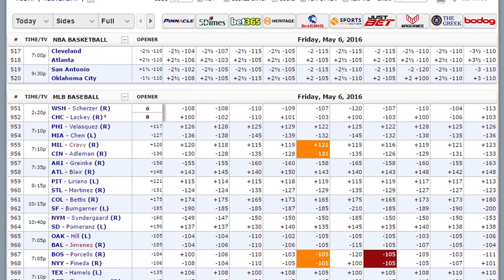NFL Week 14 Props | Monday Night Football Picks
Monday Night Football offers a delightful AFC battle between Ravens and Patriots. Is there any value to be found in terms of prop picks? Find out here as expert capper breaks down game for the betting edge. Browse the best NFL sportsbooks

Automated Video Transcription:

welcome back to sportsbook review videos
we are dead even 2 & 2 with our NFL
prop betting picks for week number 14 we
are 69-57 and two sitting at just under
fifty five percent on the season but
here on monday night I'm feeling great
about our matchup between the Ravens and
the Patriots and some of bovada's
prop betting picks both team and player
will start it off on the team side over
under 17 and a half points for the
Baltimore Ravens it's really hard to
judge the baltimore ravens after their
week last week course had but it
basically put everything together on
both sides of the ball for the first
time all season and had a dominating
performance over the miami dolphins but
tonight they face a very very very very
difficult challenge and going on the
road in foxboro against the new england
patriots patriots defense obviously been
very strong this season but showing a
little bit of weakness in the passing in
the in the secondary in the passing
defense they've had a lot of easy games
in that department of their last six
Rams 49ers bills these teams obviously
not the cream of the crop but it comes
to passing offense but the jet seahawks
steelers with other three games during
the last six and those three teams
averaged about 299 passing yards per
game against this new england patriots
team Joe Flacco in this offense is truly
back to clicking I think they're gonna
throw the ball a lot in this game
considering both of these teams have
very stout rushing defense and both
offense are going to have to throw the
ball and put the ball in the air several
times we saw Dennis Pitta finally have a
breakout performance last week if he
Steve Smith and mike wallace the trio
for this Baltimore Ravens passing attack
can get down the seams here for this
offense I think there's a very good
chance the Raven score over 17 and a half
points against this new england patriots
team take the over on this one despite
the chalk minus 145 from bovada sportsbook